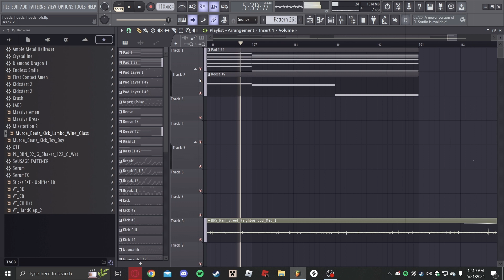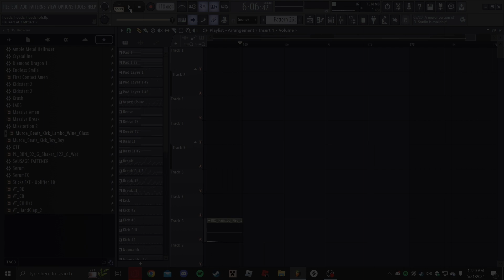heads, heads, heads [lofi mix]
made one of my favorites lofi